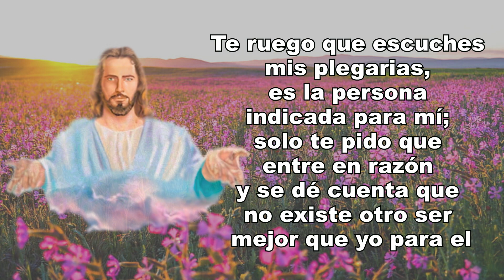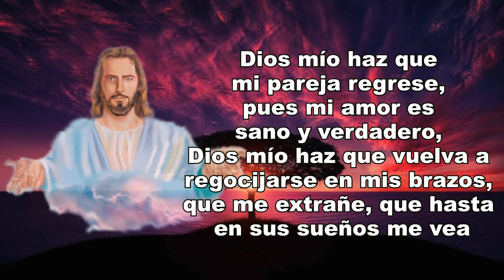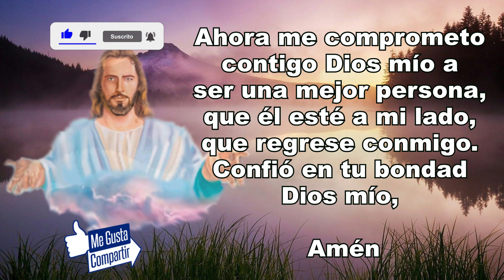Oración para ENAMORARSE DE NUEVO | Oración Espiritual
En esta ocasión les muestro la oración para enamorarse de nuevo